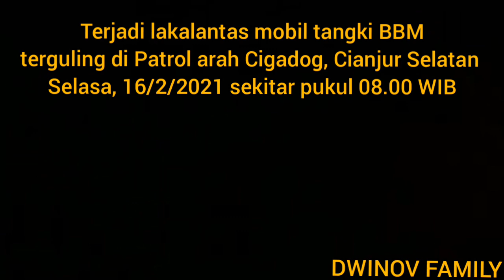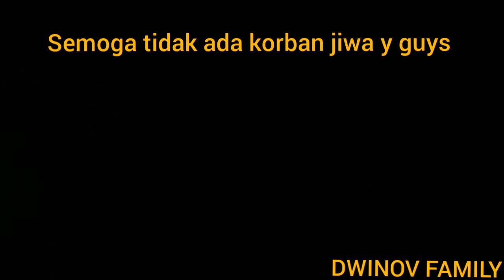TERJADI LAKALANTAS MOBIL TANGKI BBM TERGULING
TERJADI LAKALANTAS MOBIL TANGKI BBM TERGULING Di Cianjur Selatan malam ini selasa,  16/2/2021 pukul 08.00 WIB